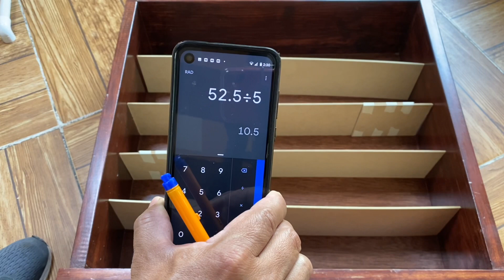Organizador de Corbatas